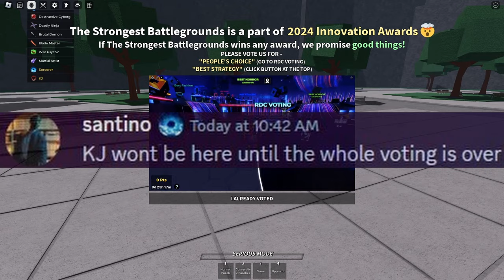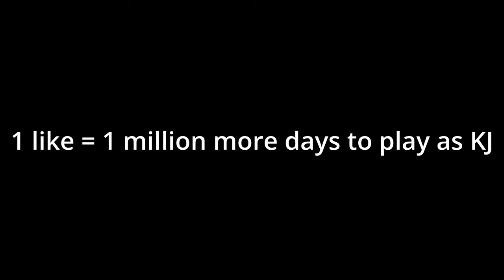KJ IS (NOT) FREE!!! | The Strongest Battlegrounds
bruh

Spongebob Gator - Spongebob